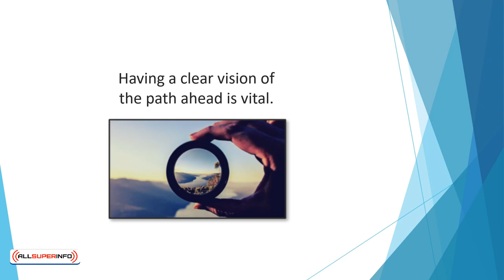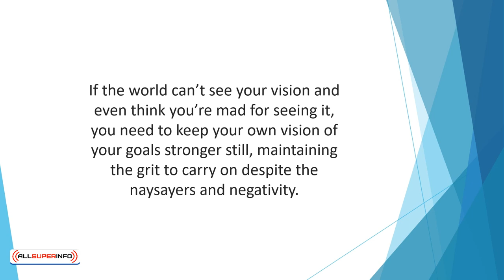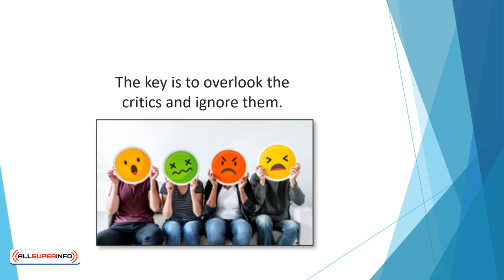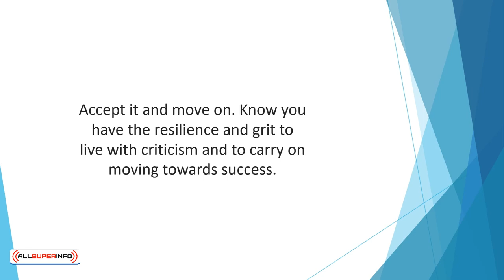Video 7 Cultivating Grit In Practice